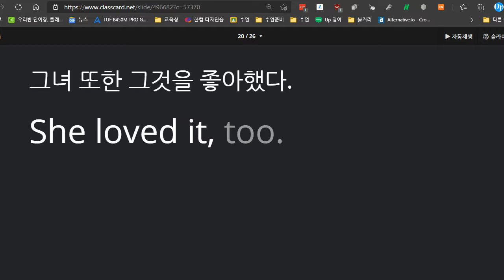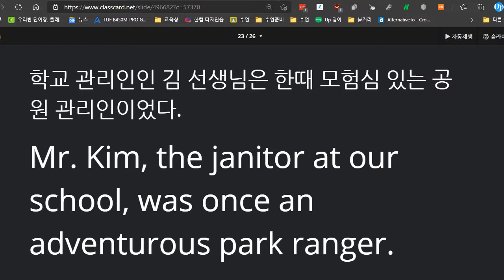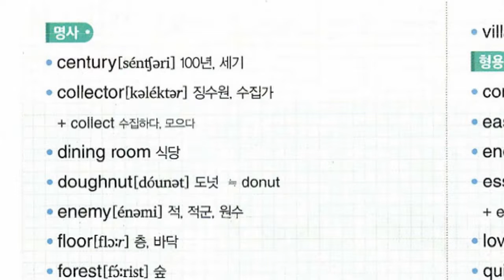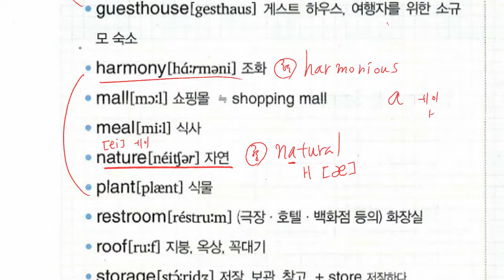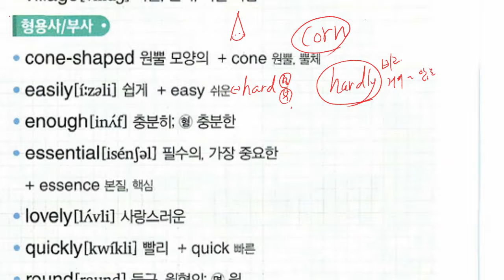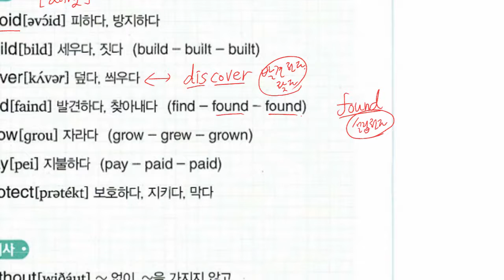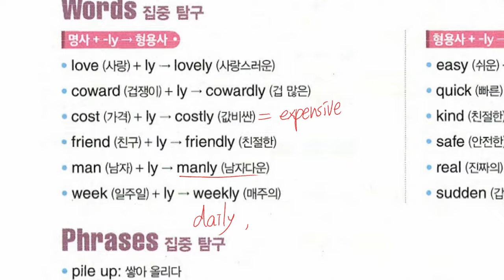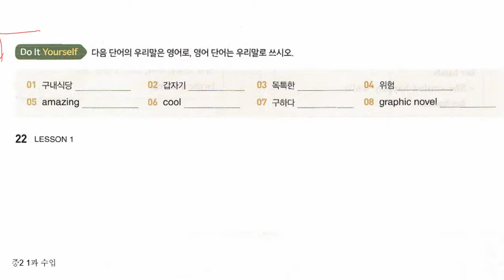중2 2021 04 09 구미중 도송중 미래엔 1과 본문 2과 어휘파트 내신대비